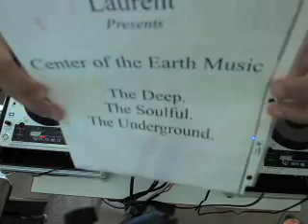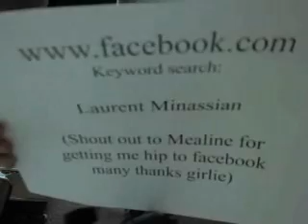Latin Lovely (Love Everlasting) Mix Part 6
Everything is in MP3 format and can be streamed or download. There are 85 mixes. About 100 hours